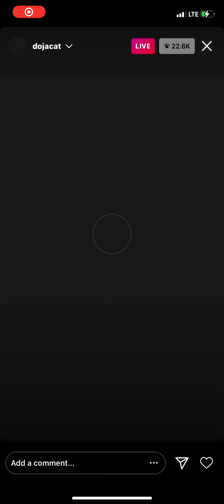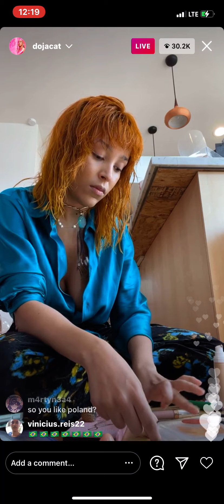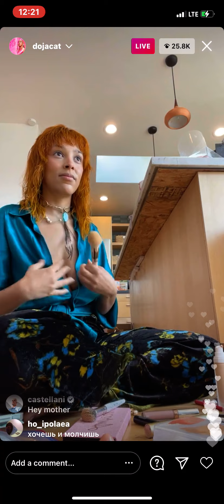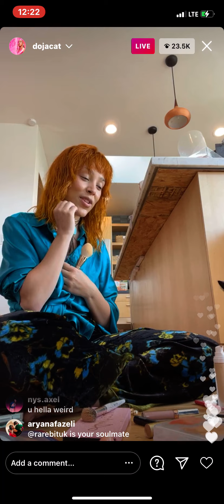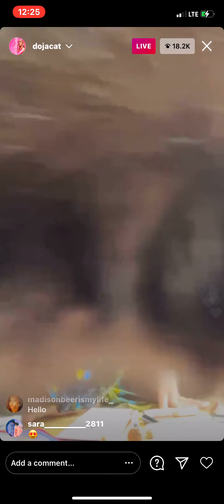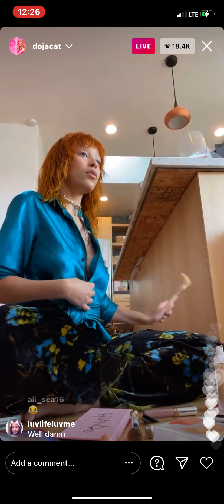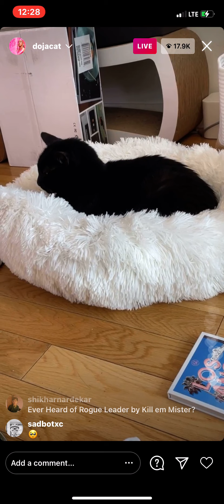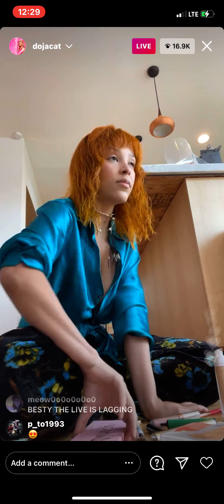doja cat is now an indie girl (full ig live pt.1)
the music in here goes so sicko mode guys omgggg

broken up in parts because some dummo called me and cut the recording off :(